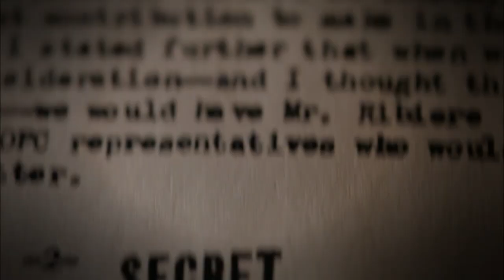Pátrání po Klausovi Barbiem (16.3.2023 ve 20:00 na CS HISTORY)